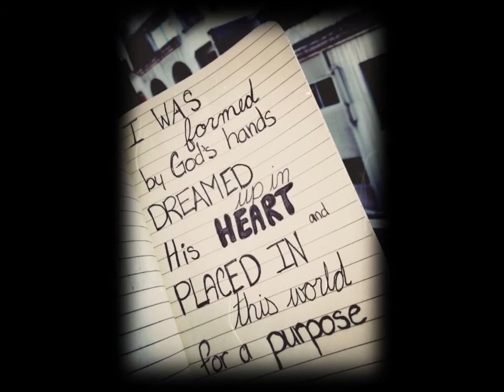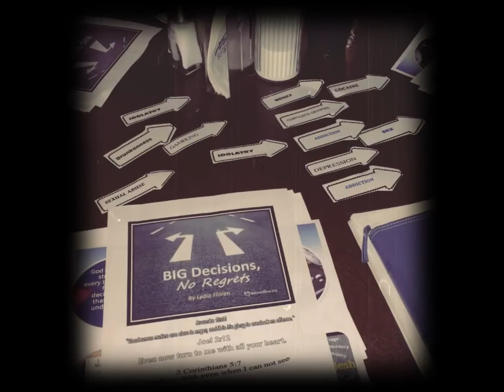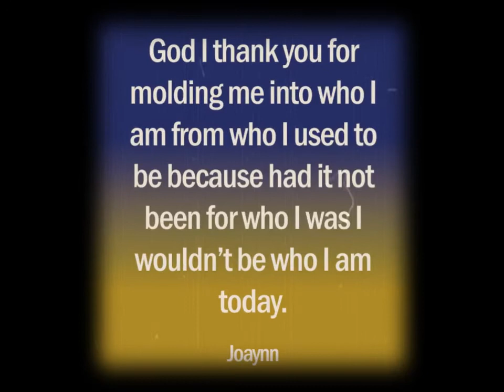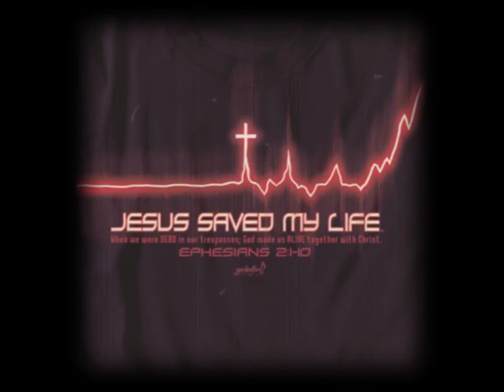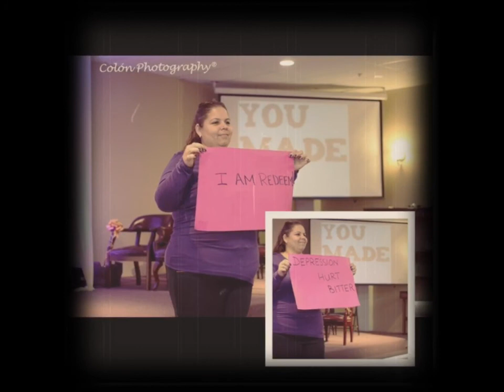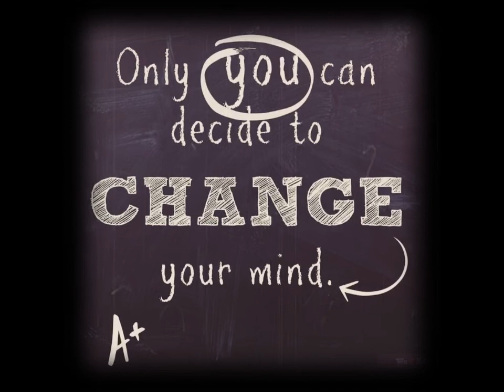Good God Almighty he has changed us!!!! After 6 years of DINF God sent us out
DINF Recovery Ministry NYC past 5 years. Real People with Real problems serving a real God. Lives being transformed from life's Hurts, Hang ups and habits through the restoring power of Jesus Christ. If you or a family member needs support don't hesitate to reach out. God dos it with us, he is waiting to do it with you to!!!